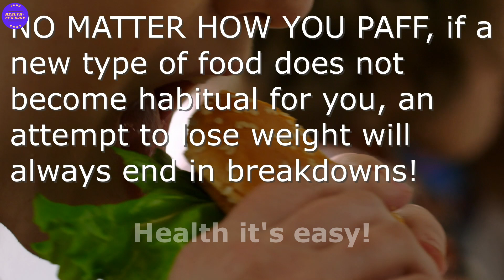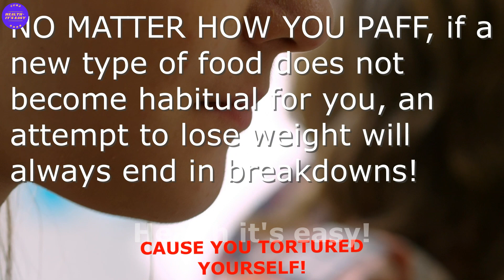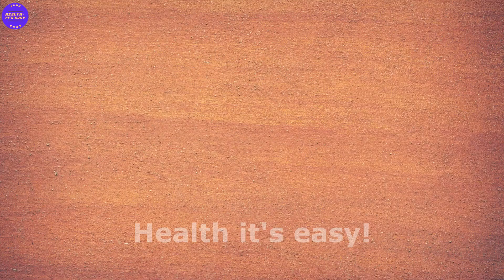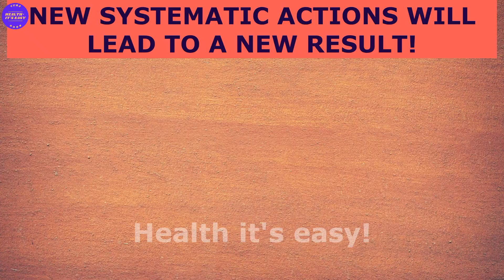Top 3 WEIGHT LOST mistakes. This is why you are not losing weight...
Today we will talk about the top 3 mistakes when losing weight.
Everyone knows that rules but they do not work.

Number 1. Only proper nutrition!
Number 2. Heavy (borrowed from professional athletes) workouts for wear, for an unprepared body, every day, without breaks for recovery. The body itself will disconnect you from such a regime, and for a very long time. Any desire to train like this will disappear.
3. Search for motivation, training "willpower"...

You should understand this!
* The body works systematically.
 * Your visual appearance is the body's adaptation to your lifestyle!
 * Only systematic actions will lead to results!
* About shifting responsibility from yourself to someone else...

We will be very happy and it will help the development of the channel. ðŸ‘‰ Write comments and ask questions. Love yourself and be healthy!